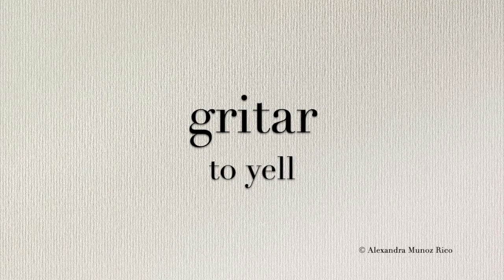How to pronounce in Spanish 'Gritar' (to yell)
Hear the correct Spanish pronunciation of 'Gritar' (to yell).